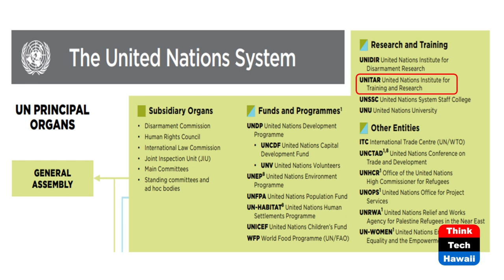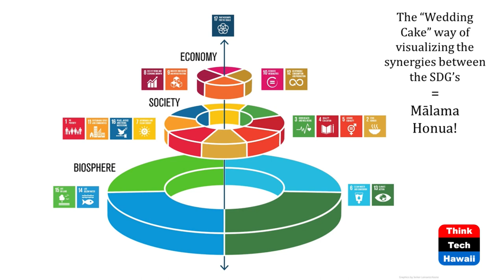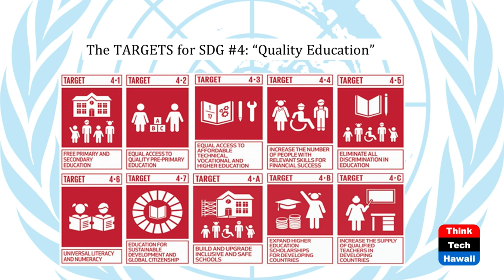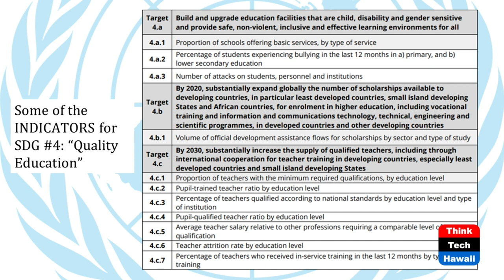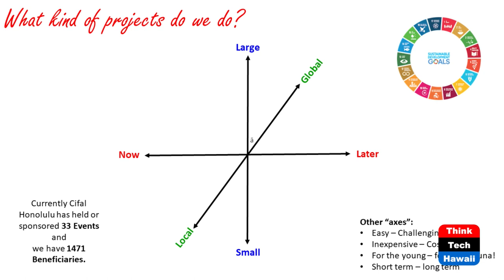What is Sustainability (Code Green)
Building Sustainability is the New Norm.  The host for this show is Howard Wiig.  The guests are Gail Grabowsky, Kobe Ngirailemesang, Hina Ioane and Sano Tanna.

Sustainable development requires an integrated approach that takes into consideration environmental concerns along with economic development.

In 1987, the United Nations Brundtland Commission defined sustainability as 'meeting the needs of the present without compromising the ability of future generations to meet their own needs.' Today, there are almost 140 developing countries in the world seeking ways of meeting their development needs, but with the increasing threat of climate change, concrete efforts must be made to ensure development today does not negatively affect future generations.

Underwriters:
Michael Sklarz
Catherine L. Cooke and the Cooke Foundation
Hawaii Energy
Hawaii Energy Policy Forum
Hawaiian Electric
Galen Ho of Immersive Worlds
Kamehameha Schools
Miner Foundation